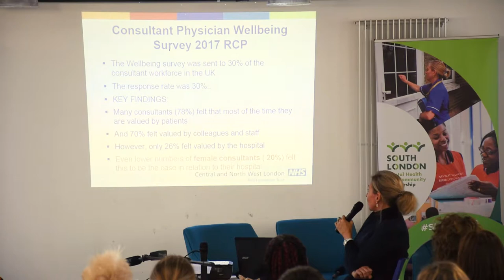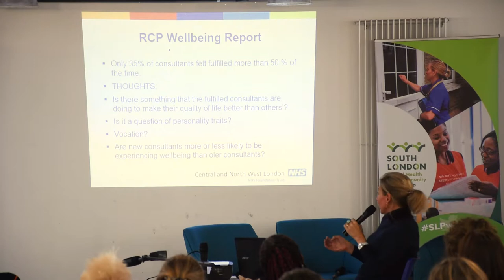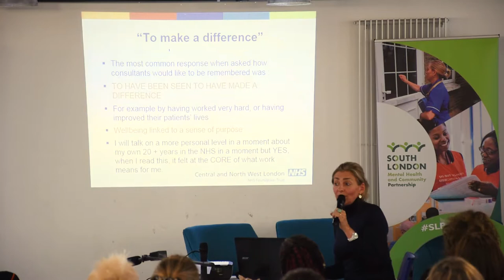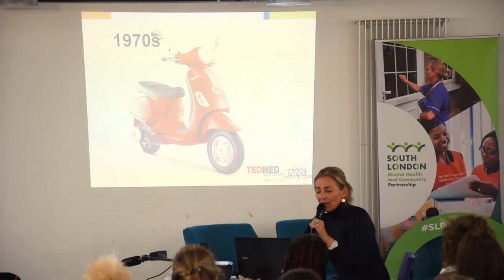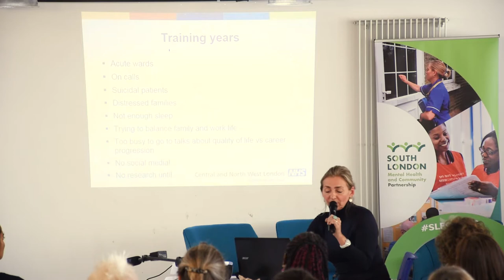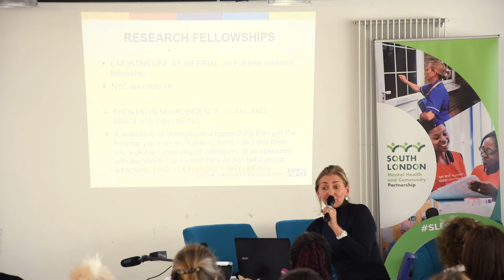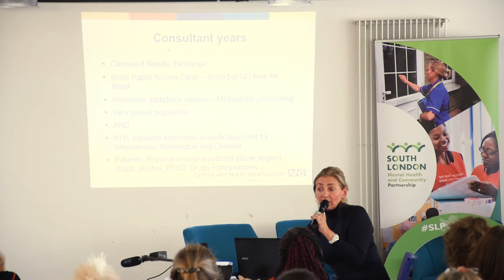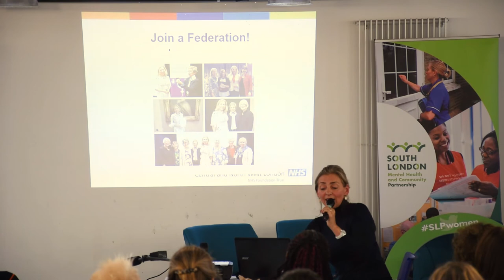Henrietta Bowden-Jones - Women in Mental Health conference 2018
Henrietta is the Founder and Director of the National Problem Gambling Clinic in the UK, the only NHS service (Central and North West London NHS Trust) designated for the treatment of
pathological gamblers, now in its tenth year.